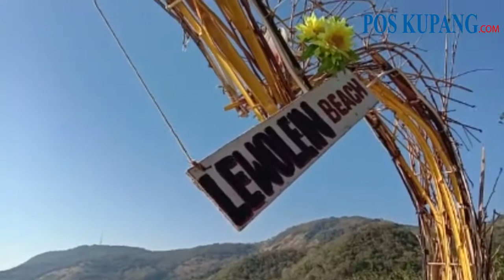VIDEO - Lewolein Menuju Desa Wisata Digital di Lembata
POS-KUPANG.COM | LEWOLEBA - Desa Wisata Lewolein, Kecamatan Lebatukan, Kabupaten Lembata terus bertransformasi. Rupa-rupa inovasi terus dilakukan demi menarik minat wisawatan. Pusat kuliner, spot swafoto, rumah apung sudah jadi pelengkap keindahan pesisir Pantai Lewolein.

Tak puas dengan itu saja. Pemerintah Desa Lewolein kini berupaya mengembangkan konsep wisata digital (digital tourism).

Konsep wisata digital ini juga sejalan dengan arah pengembangan wisata desa di Kabupaten Lembata.

Jika terwujud, Lewolein adalah desa wisata pertama di Kabupaten Lembata yang berinovasi secara digital demi memanjakan wisatawan yang berkunjung.

Kepala Desa Lewolein Rafael Suban Ikun mengatakan pemerintah desa sedang melakukan beberapa inovasi. Salah satunya adalah wisata digital. Kades Rafael memastikan pada tahun 2021 nanti konsep ini sudah bisa diterapkan.

"Sekarang sedang kita lakukan persiapan-persiapan. Konsep kita kerja sama dengan semua pihak termask bank. Semua kita bersinergi bersama-sama," ungkapnya optimistis.

Bupati Lembata Eliaser Yentji Sunur mengatakan salah satu pengembangan digitalisasi wisata bisa berupa transaksi non tunai di area wisata.

"Harus ada daya tariknya juga, daya saing. Mereka datang karena Lewolein ada sesuatu," sebutnya usai penyerahan wadah cuci tangan kepada Pemdes Lewolein, Kamis (2/7/2020)

Dengan konsep ini, semua transaksi bisa dilakukan secara non tunai. "Tidak perlu dana cash lagi, tinggal kita kerja sama dengan bank, kasi masuk internet, itu sudah."

Selain itu, Pemkab Lembata juga berencana menata wilayah pesisir Lebatukan dengan fasilitas snorkeling.

Hadirkan Kuliner Khas Masyarakat Lewolein

Wisata Desa Lewolein cukup terkenal dengan kuliner khasnya. Sebagaimana yang dihidangkan salah satu pelapak kuliner, Yovita Dai Ikun, 49 tahun.
Menu yang ada di warung sederhana Yovita adalah ikan melus bakar, ikan pada bakar. Sebagai pelengkapnya, ada sambal, yakni sambal terasi.

“Ikan Pembakarnya pakai kayu yang bagus supaya arangnya bagus, jadi ikannya tidak akan bau asap. Karena saya jual ikan bakar, bukan ikan asap,” tutur Yovita, sambil asyik menyiapkan ketupat dan kelapa muda, kepada pengunjung ketika ditemui, Kamis (2/7/2020)

“Saya dan ibu-ibu jual Ketupat ikan, bakar. Selain itu ada telur rebus, minuman dingin, es kelapa. BUMDes yang menyiapkan tempat bagi masyarakat berjualan dan setiap bulan kami menyetor ke BUMDes, Rp. 35.000” tuturnya.

Yovita bercerita ketupat dijual dengan harga 3 /Rp. 2.000, ikan bakar dengan ukuran besar dibandrol 1 ekor dengan harga Rp. 10.000, sedangkan ikan kecil 3 ekor dengan harga Rp. 5.000, dan kelapa muda per buah Rp. 10.000 sedangkan es kelapa muda dengan harga per gelas Rp 5.000.

Penghasilan Yovita setiap hari sebelum adanya pandemi covid-19 berkisar antara Rp.300.000-400.000 dan di hari libur pemasukannya berkisar Rp. 800.000-Rp.900.000 setiap harinya.

“Sebelum corona wisatawan asing juga sering menikmati kuliner di Lewolein, mereka lebih suka menikmati ketupat, ikan bakar dan kelapa muda," bebernya.

Dia juga merasa terbantu sejak berjualan di pantai lewolein. Menurutnya sejak berjualan ia dapat membiaya kuliah 2 orang anaknya. “Saya sudah hampir 7 tahun berjualan di sini dan bisa membantu uang kos dan uang kuliah anak-anak," sebutnya.

Tempat wisata pantai Lewolein adalah salah satu tempat wisata yang saat ini sedang diminati warga Lembata. Pantai Lewolein sejauh ini telah di lengkapi beberapa fasilitas berupa lopo, gasebo, ayunan, spot foto dan rumah apung. Jumat, 3 Juli 2020 (POS-KUPANG.COM, Ricko Wawo)